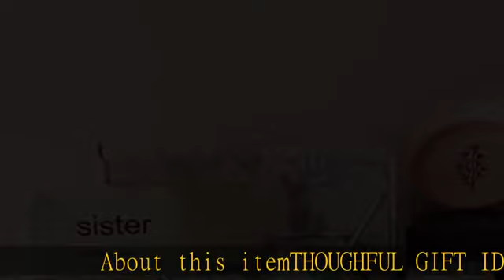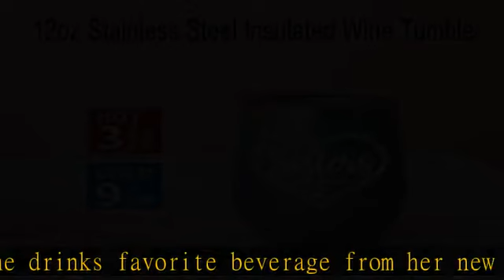UNNESALT 6 pieces Funny Sisters Birthday Gifts from Sister - Unique Christmas Gift Basket for Siste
UNNESALT 6 pieces Funny Sisters Birthday Gifts from Sister - Unique Christmas Gift Basket for Sisters - Wine Tumbler, Candle, Keychain, Jewelry Dish, Socks, Makeup Bag